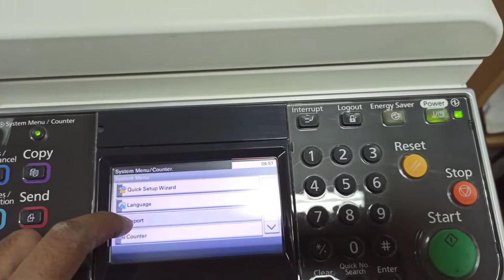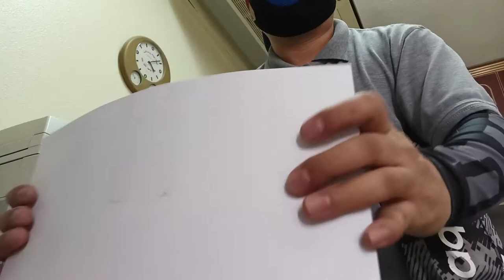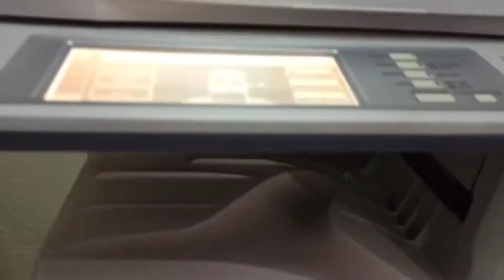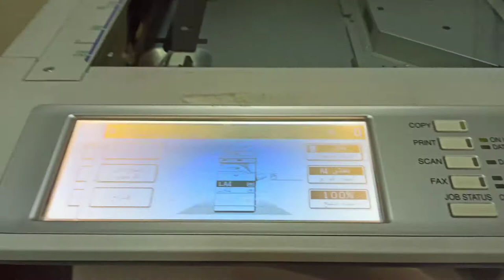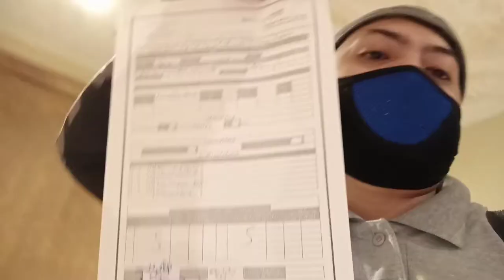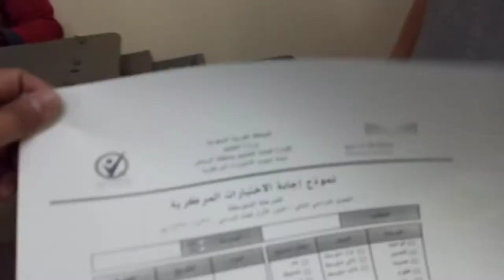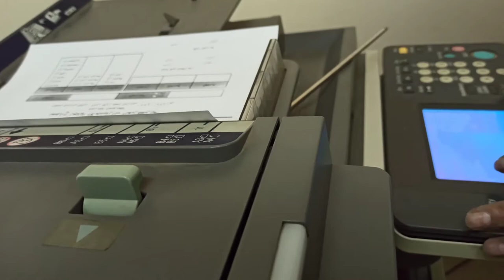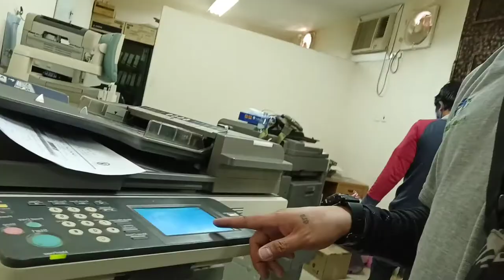Monthly Maintenance sa site in Riyadh KSA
Maintenance for office equipment like photo copier machine any brand and printer
like and subcrib e to my youtube channel
and share na rin po
follow to my page
paul.tech.tv